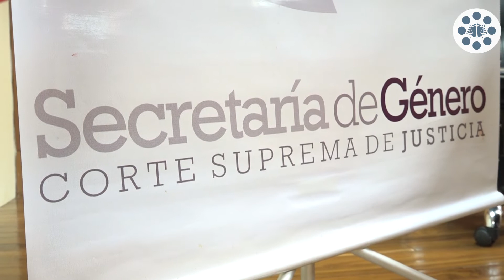05-07-2019 - CAPSULA INFORMATIVA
Con el objetivo de promocionar la cultura de la planificación, el trabajo de equipos multidisciplinarios mediante la coordinación de labores en todos los sectores del país, el director de Planificación y Desarrollo, Mario Elizeche, y el consejero de Planificación y Desarrollo, Alberto Martínez Franco, participaron del III Congreso Nacional de la Cultura de la Planificación y I Foro Nacional Juvenil por la Cultura de la Planificación.

En pos de fortalecer la atención a los grupos vulnerables y mejorar el servicio de justicia, profesionales del área forense de Central y Capital,  participaron de una jornada de capacitación en Psicopatología, Examen Psíquico y Codificación. Los temas desarrollados fueron: maltrato, violencia familiar y de género;  discusión de estudios de casos, leyes y abordaje psicoterapéutico.

La Secretaria de Género de la Corte Suprema de Justicia coordina trabajos con el propósito de difundir y lograr la correcta aplicación de la Ley 5777/16 de “Protección Integral a las Mujeres contra toda forma de violencia”. Las actividades se desarrollan en las diferentes  Circunscripciones judiciales del país. Las autoridades buscan que la ley sea difundida ampliamente para su efectiva aplicación.